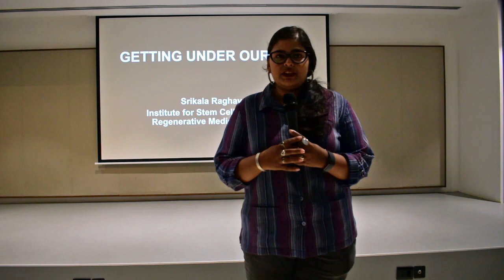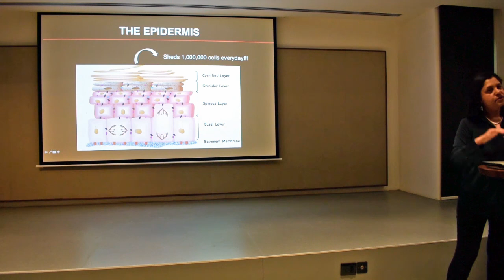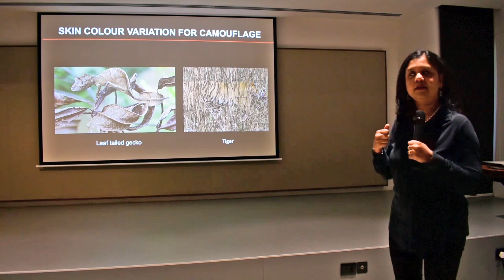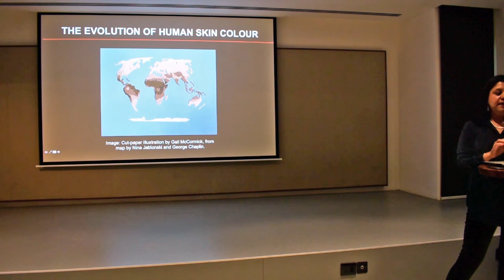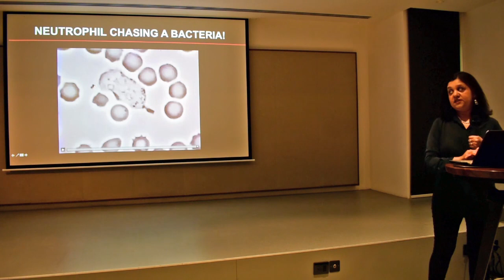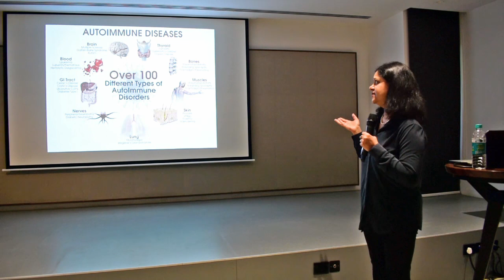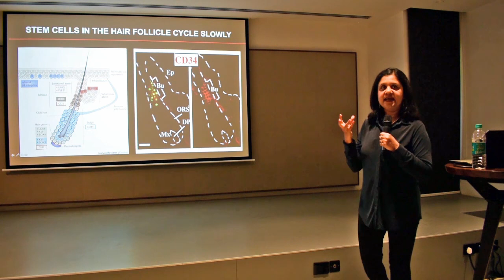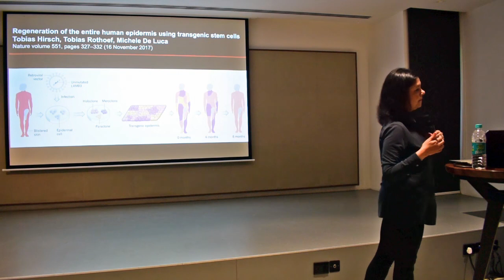BLiSC Science Cafe: Getting Under Our Skin with Dr Srikala Raghavan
Talk by: Dr Srikala Raghavan, inStem
Delivered on: Saturday, November 2, 2019
Venue: Under the Raintree Festival, Bangalore International Center

Abstract: Getting Under Our Skin
The talk will focus on the skin, which is the largest organ in the human body, and how it works tirelessly to protect us from the external environment. Dr Srikala has worked extensively on skin, and understanding the interaction between skin stem cells and the immune system.

Dr Srikala Raghavan is a cell biologist and an Associate Professor with inStem Bengaluru.  Dr Raghavan holds a PhD from the University of Cambridge and has worked with Prof. Elaine Fuchs’s lab at the University of Chicago and Rockefeller University for her postdoctoral research. She also holds a joint appointment as a Principal Investigator at the SRIS/IMB, A*STAR, Singapore.